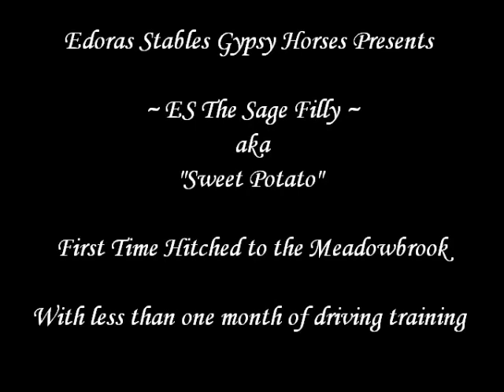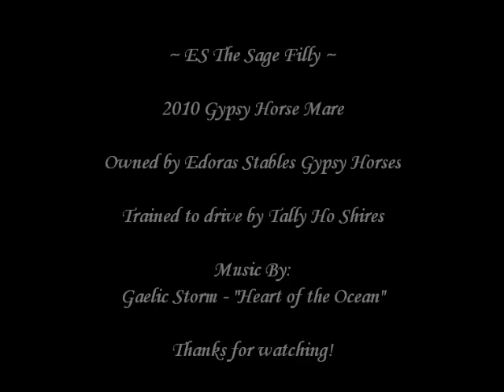ES The Sage Filly - Gypsy Horse Mare - First Time In Meadowbrook Cart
Our young Gypsy mare, ES The Sage Filly, aka "Sweet Potato" has been in driving training for less than a month, and today was her first time pulling the Meadowbrook cart, and my first time driving her!  A dream come true!!! :) She is in training at Tally Ho Shires in Rifle, CO. Sweet Potato is proudly owned by Edoras Stables Gypsy Horses, Montrose, CO.